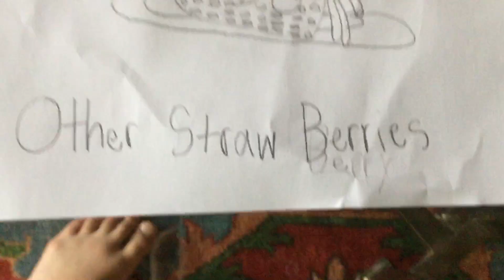BERRY DRAWINGS (just drew them for fun) concept art BERRY REMAKE